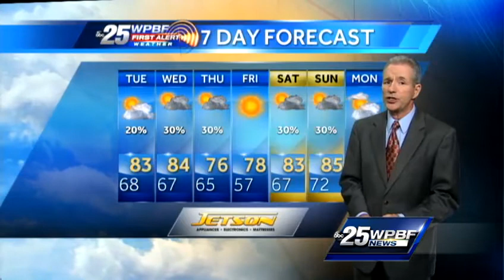First Alert Evening Forecast: Monday March 18